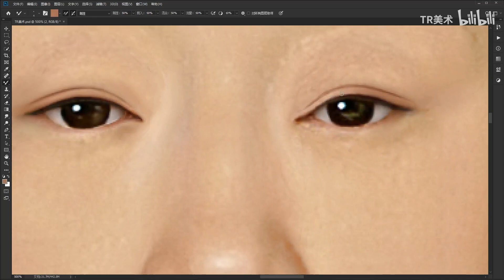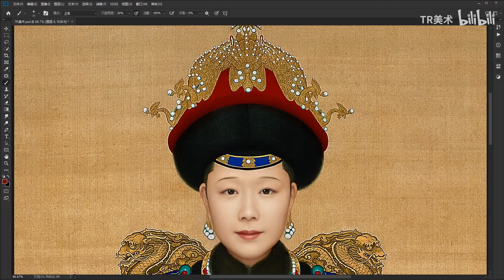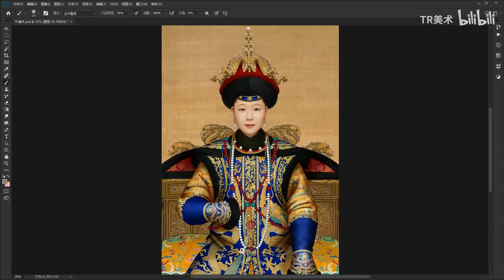绘制甄嬛原型“孝圣宪皇后”年轻容貌，看看像谁？